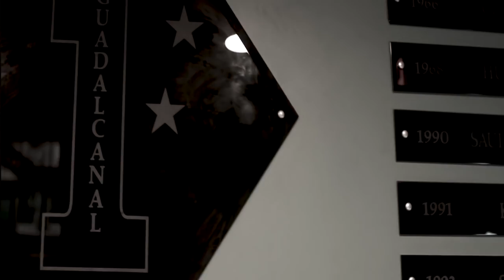A Legacy Never Forgotten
Well known leaders of the Marine Corps speak about the spirit of being a Marine and the legacy of the 1st Marine Division.

(U.S. Marine Corps video by LCpl. Ryan Kierkegaard)